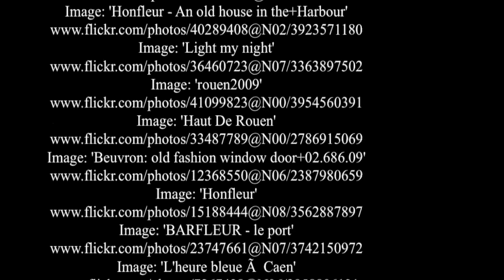Normandy - France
Normandy is a geographical region corresponding to the former Duchy of Normandy. It is situated along the English Channel coast of Northern France between Brittany (to the west) and Picardy (to the east) and comprises territory in northern France and the Channel Islands. The continental territory covers 30,627 km²[2]  and forms the preponderant part of Normandy and roughly 5% of the territory of France. It is divided for administrative purposes into two régions: Basse-Normandie and Haute-Normandie. The Channel Islands (referred to as Îles Anglo-Normandes in French) covers 194 km²[3] and comprise two bailiwicks: Guernsey and Jersey, which are British Crown dependencies.

Upper Normandy (Haute-Normandie) consists of the French départements of Seine-Maritime and Eure, and Lower Normandy (Basse-Normandie) of the départements of Orne, Calvados, and Manche. The former province of Normandy comprised present-day Upper and Lower Normandy, as well as small areas now part of the départements of Eure-et-Loir, Mayenne, and Sarthe.

The name of Normandy is derived from the settlement of the territory by Vikings ("Northmen") from the 9th century, and confirmed by treaty in the 10th century. For a century and a half following the Norman Conquest of England in 1066, Normandy and England were linked by Norman and Frank rulers.

During the Battle of Normandy in World War II, Normandy became the landing site for the invasion and liberation of Europe from Nazi Germany. This is recognised as the start for the war in Western Europe.

The population of Normandy is around 3.45 million. The continental population of 3.26 million accounts for 5.5% of the population of France (in 2005).

Basse-Normandie is predominantly agricultural in character, with cattle breeding the most important sector (although in decline from the peak levels of the 1970s and 1980s). The bocage is a patchwork of small fields with high hedges, typical of western areas. Haute-Normandie contains a higher concentration of industry. Normandy is a significant cider-producing region, and also produces calvados, a distilled cider or apple brandy. Other activities of economic importance are dairy produce, flax (60% of production in France), horse breeding (including two French national stud farms), fishing, seafood, and tourism. The region contains three French nuclear power stations. ( source Wikipedia )